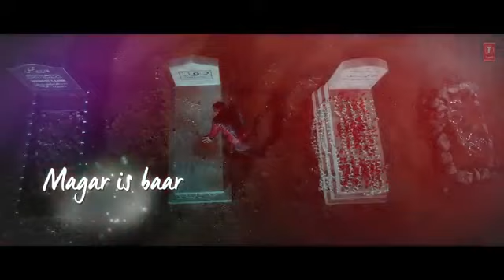Lyrical_Tum_Hi_Aana_I_Marjaavan_I_Riteash_D_Sidharth_M_Tara_S_I_Jubin_Nautiyal